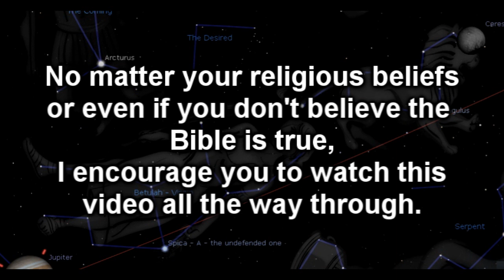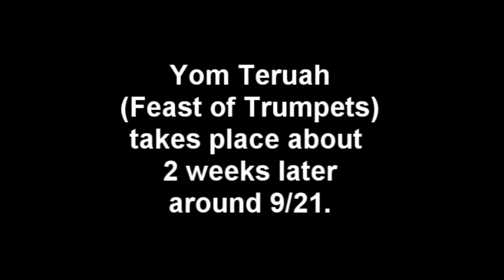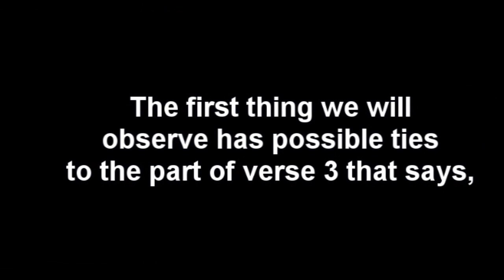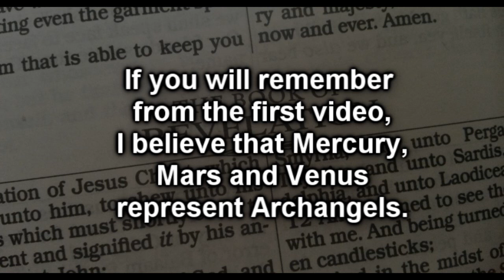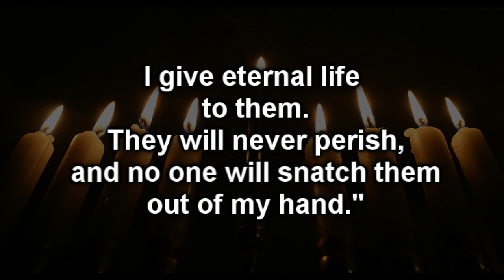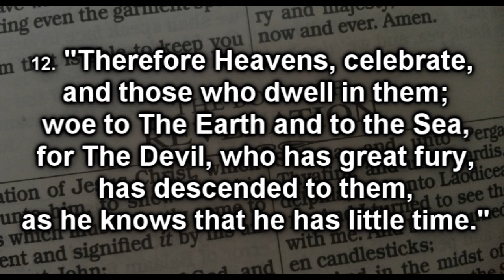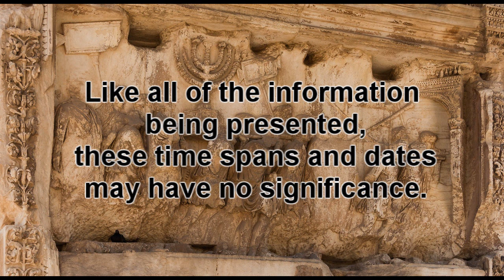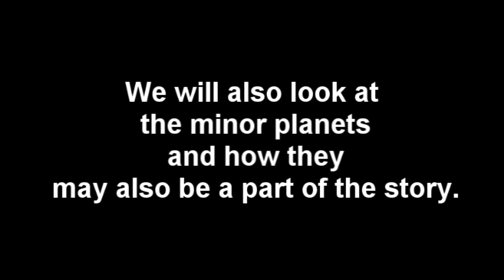Hebrew Astronomy and Revelation part 3: The Revelation 12 Birth and Beyond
This is part 3 in the Understanding Hebrew Astronomy series. This series will examine the book of Revelation from a Hebrew perspective.  There have been other videos about the Revelation 12 sign.  This series will look beyond chapter 12 and show you how it appears that most of Revelation will be seen in the heavens in the coming years.

 In this episode we will look at how all of Revelation 12 can be seen in the heavens in the coming years.

The astronomy program used is Stellarium.  It is free to download.  I encourage you to use it to take a closer look at what is presented in these videos.

Ceres image - NASA/JPL-Caltech/UCLA/MPS/DLR/IDA/Justin Cowart

Eris image - Trans Neptunian Dwarf Planet Eris and its moon  - NASA image.Eight TND's.png      author - ja:user.West

Vesta image - NASA/JPL/MPS/DLR/IDA/Bjorn Jonsson

Juno image - David A. Auilar, Harvard - Smithsonian Center for Astrophysics

Pallas image - Hubble Telescope   2007 w/UV filter